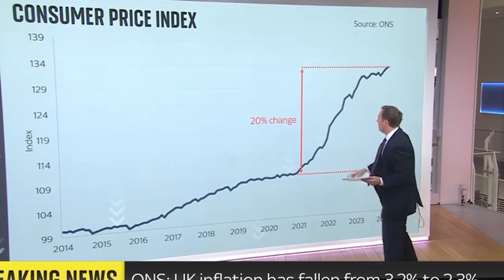1000 Day Journey 0338 All My Work is Worth 20% Less... Thanks Joe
What is 1KDJ

Join me on an inspiring adventure as I embark on my 1000 day fitness challenge - working out every day for 1000 days! Welcome to my vlog, where you'll witness the highs, the lows, the sweat, and the triumphs as I push my limits and transform my body and mind.
In this series, I'll be sharing raw and authentic moments, capturing the essence of my fitness journey from day one to day one thousand. Follow my day in an up-close and personal experience, as I reveal the challenges, hurdles, and breakthroughs that come with committing to such an ambitious goal.
Here's what you can expect:
1. Initial Struggles and Determination: Witness the excitement and motivation at the beginning of my journey. I'll share my reasons for taking on this remarkable challenge, my fears, and my hopes for what lies ahead.
2. Unfiltered Sweat Sessions: Get ready to join me in the gym, park, and even at home, as I sweat it out in intense workout routines. I'll be exploring various training styles, from weightlifting through aerobic exercise such as running and swimming. Who knows I may even try yoga.
3. Diet and Nutrition Insights: A significant part of my transformation lies in my eating habits. I'll divulge my diet plans, meal preps, and nutritional tips, showcasing how food is fuel for the body and mind.
4. Mental and Emotional Progress: It's not just about physical gains; this journey will also involve immense mental and emotional growth. I'll share how discipline, resilience, and positivity play crucial roles in staying committed for 1000 days.
5. Support and Encouragement: You'll meet the incredible people who support me along the way – friends, family, trainers, and fellow fitness enthusiasts. Their encouragement and advice will keep me going even on the toughest days.
6. Overcoming Plateaus and Setbacks: Expect honest discussions about plateaus and moments of self-doubt. I'll share how I push through these roadblocks and regain momentum.
7. Milestone Celebrations: Be a part of the joy and celebration as we mark key milestones throughout this monumental journey. Each day brings us closer to the ultimate achievement!
8. Transformation and Results: As the days turn into weeks, and weeks into months, witness the transformation unfold. From physical changes to newfound confidence, the results will be awe-inspiring.
9. Inspiring Challenges and Collaborations: To keep things fresh and exciting, I'll take on various fitness challenges and maybe even collaborate with other fitness creators. Together, we'll push our limits and achieve greatness.
10. Your Support and Interaction: As a viewer, you play a significant role in this journey. I'll be engaging with you throughout the vlog, reading your comments, and responding to your questions. Let's motivate each other to reach our fitness goals!
Get ready to witness the power of commitment and dedication as I share my 1000-day workout journey with the world. Together, we'll break barriers, inspire others, and prove that with passion and perseverance, anything is possible.